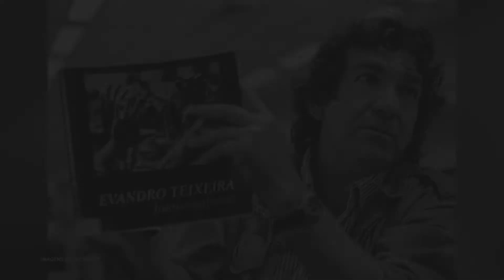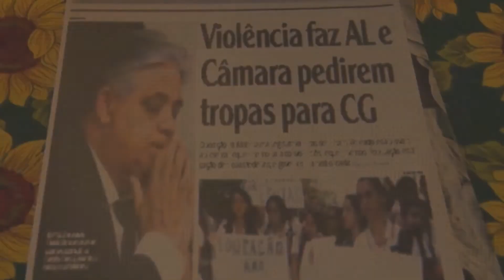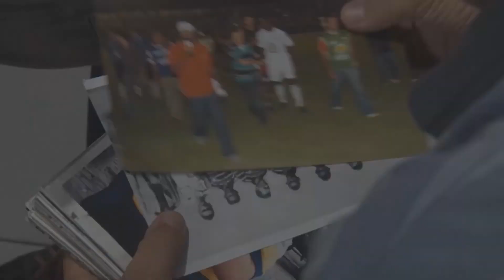Dia do repórter fotográfico